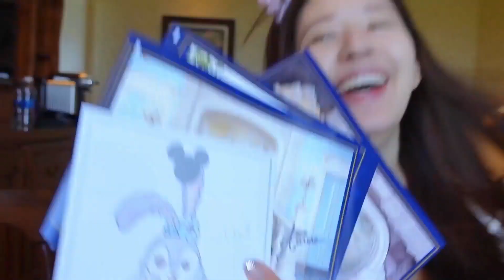跟着赵露思游迪士尼~谁能拒绝得了甜美妹妹的盛情邀请呢？快一起去逛吃逛吃吧！ ★爱豆星日常★